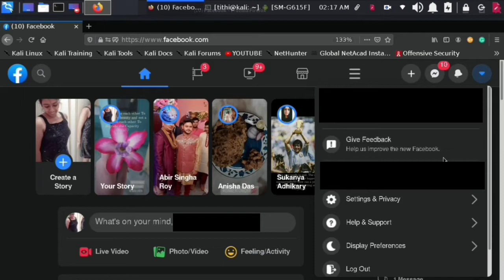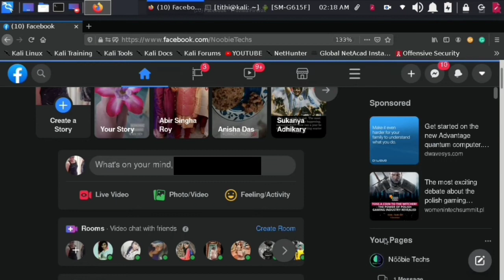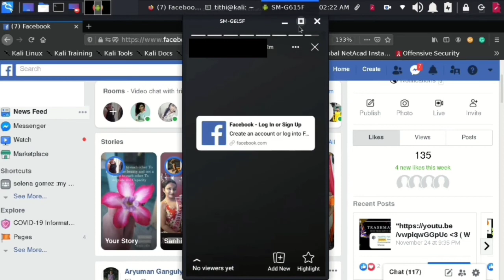how to post clickable link on facebook story 2020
[ although recently it is not working as facebook has changed the code but still u can use this extension , here it is still working ]

This will also help you to switch back to classic facebook that you cant after September 2020

I have seen a lot of people struggling to post the clickable link. I was also one of them but then I Found out this way suddenly while surfing my Facebook page, so sharing it with you guys...
Share with everyone It will help Them.

facebook swipe up story, facebook story tutorial, facebook stories feature
facebook, instagram, facebook stories